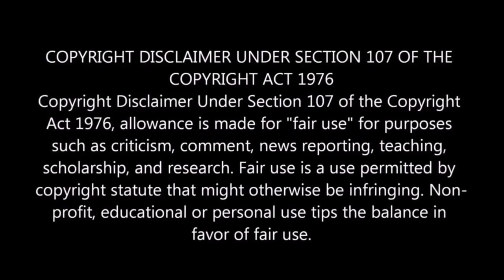Top 20 Greatest Mortal Kombat Characters of All Time REACTION!!!